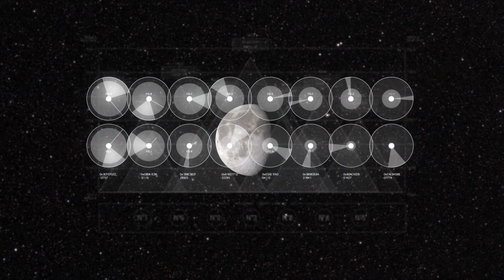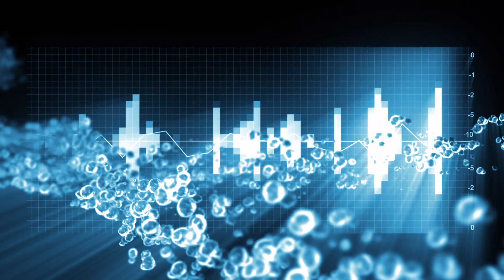Are we Lunatics for Wanting to Live on the Moon?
As we adjust our sights upward and outward, let’s take a look at some of the advantages that starting our space colony a little closer to home might provide.

We have a question for YOU. Should space colonization start on our Moon or should we head straight for Mars?